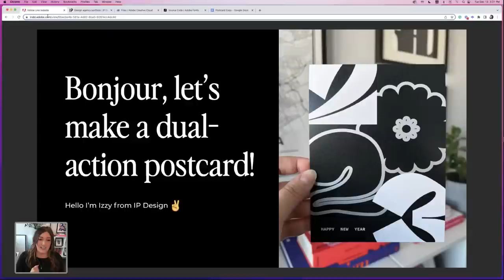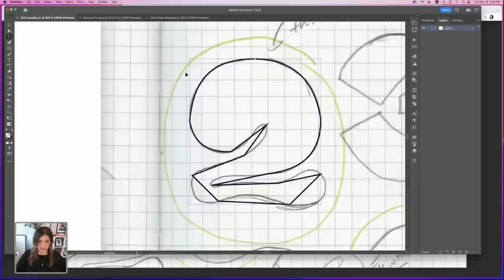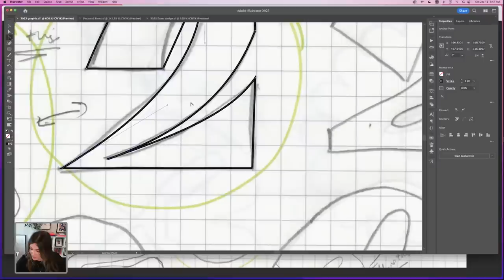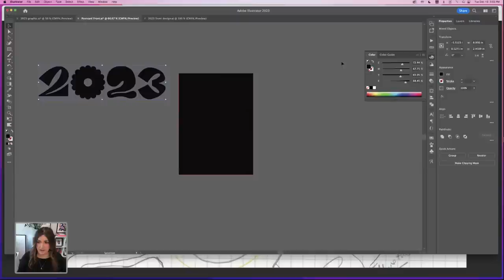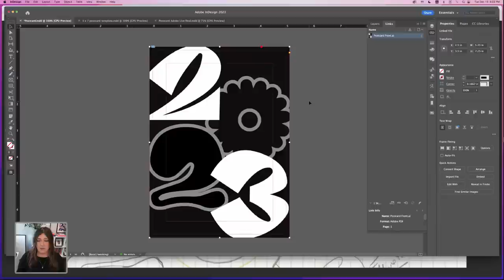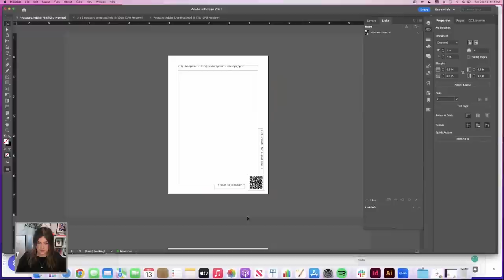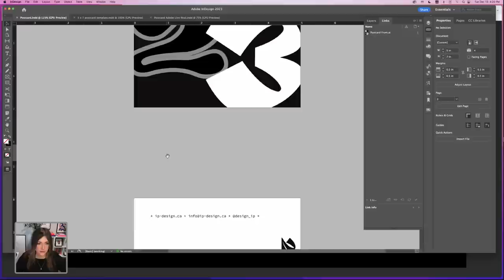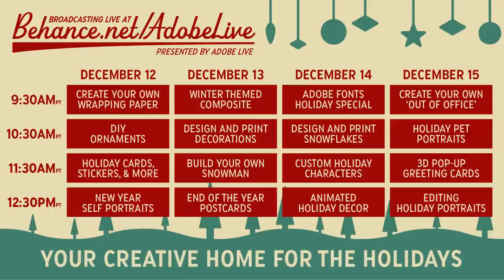Design Creative New Year Wishes for Your Small Business with Isabelle Poirier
Send your new year wishes in style! Using Illustrator and Indesign, join graphic designer Isabelle Poirier and design a dual-action postcard that acts as a self-promotion and a gift. Stand out with this fun concept!

Isabelle Poirier is the Lead Graphic Design and Owner of IP Design in Ottawa, Ontario, Canada

00:00 Start
2:20 Today’s project
3:50 Pencil before Pixel
5:30 Tracing with the Pen Tool
24:15 Postcard document settings
26:40 Arranging the type
33:45 Importing into InDesign
36:20 Adding copy to document
37:40 23 prompts for a good year
43:05 Designing the insert card
45:40 Cello bags
48:30 Reuse leftover postcards
53:37 Creating a social media post